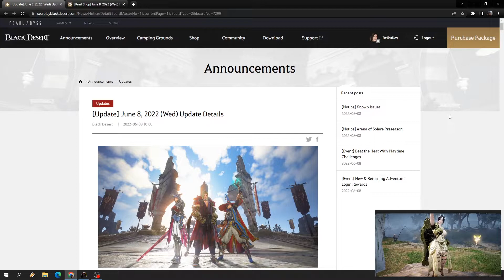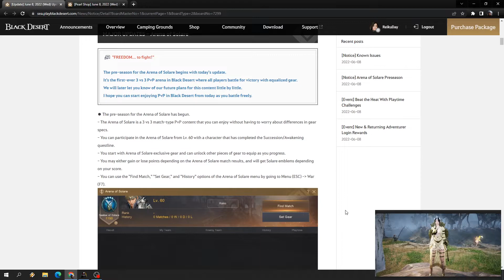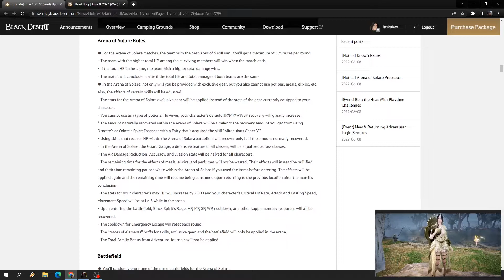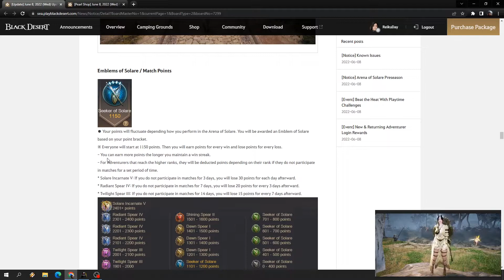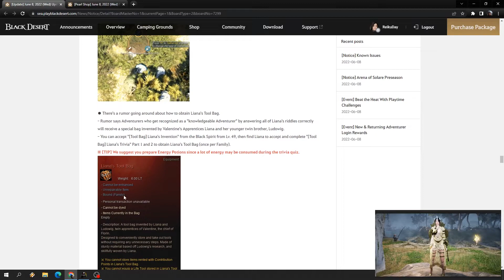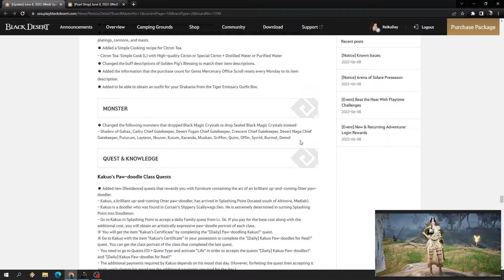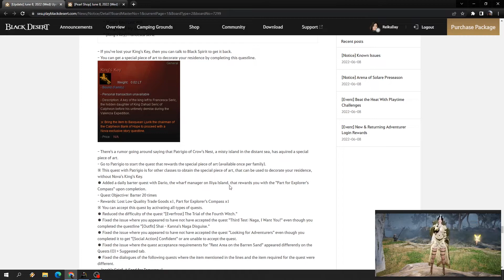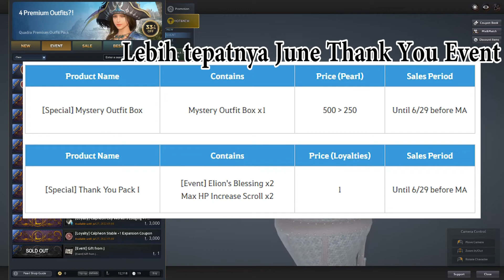Arena of Solare, Liana tool Bag + Info Update | Black Desert Online | INDONESIA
Wokeh update yang lumayan besar hari ini, ada dua mayor update yang hadir hari ini. Arena of Solare salah satu konten untuk pemain yang suka dengan PvP dimana dalam Arena of Solare ada sistem MMR atau rangking yang bisa membuat tujuan.

Selain itu ada juga Liana tool bag dimana item tersebut tempat dimana kita meletakan item lifeskilling kita, dan bisa dipakai dengan mudah tanpa harus mengeluarkan item untuk melakukan hal tertentu.

~TIMESTAMP~

Mulai 0:00
Event Arena of Solare 0:50
AFK playtime 2:45
New/returner hadiah 3:14
Arena of Solare 3:50
Peraturan 6:14
Battlefield 10:00
Element Battlefield 10:15
Trace of Element 11:20
MMR 12:24
Liana tool Bag 15:00
Item 17:05
Monster 19:36
Quest Knowledge 20:00
ETC 24:31
Pearl Shop 25:30
Kesimpulan 28:35
SELESAI 29:35

~Spesifikasi PC :

Ryzen 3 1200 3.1 Ghz 4 Core 4 Thread
MSI A320M PRO-M2 V2
TForce Dark 2x8gb 2666Mhz DDR4
NVME XPG SX6000 Lite 512gb
Galax GTX 1050
PSU Gamemax GP-550 watt
Hardisk WD Blue 1 Tera
Cooling Bawaan Prosesor

~Gear :

Webcam Xiaovv HD Web USB
Headset Dbe GM 200
Mic BM-800
Monitor LG 20MP38HQ (Rusak)
Monitor Samsung 24" S24R350 FHD